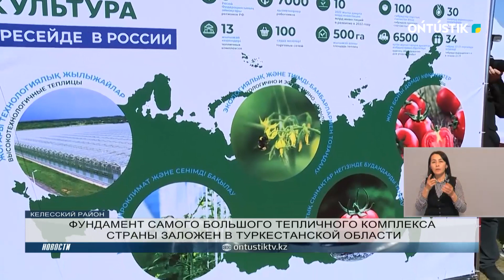ФУНДАМЕНТ САМОГО БОЛЬШОГО ТЕПЛИЧНОГО КОМПЛЕКСА СТРАНЫ ЗАЛОЖЕН В ТУРКЕСТАНСКОЙ ОБЛАСТИ